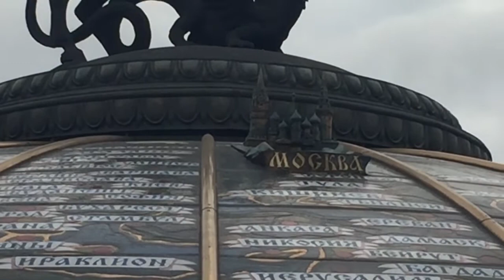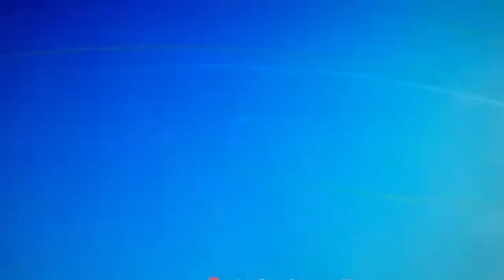mezza giornata tra Piazza Rossa e Cremlino_VLOG_9_4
prima di lasciare Mosca ritorno per mezza giornata nella sua magnifica Piazza Rossa e dentro al Cremlino

music